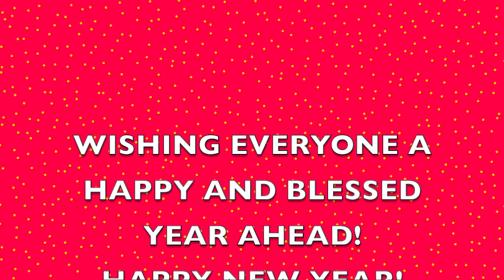HAPPY NEW YEAR EVERYONE | OUR SIMPLE WAY OF CELEBRATING THE NEW YEAR 2022 | LOLA ELNIEP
Happy New Year everyone! In this video, we share our simple way of celebrating the new year! No fancy things, just Simple food. But the kids enjoyed their TOROTOT (horn). We enjoyed one another and our bonding time as we welcome the Year 2022. Wishing for a better life and good health for everyone.

I  hope you find this video satisfying to watch! Please give us a "Thumbs up" if you like this video.

Sending good vibes to everyone! God Bless us All!

Lola ElnieP